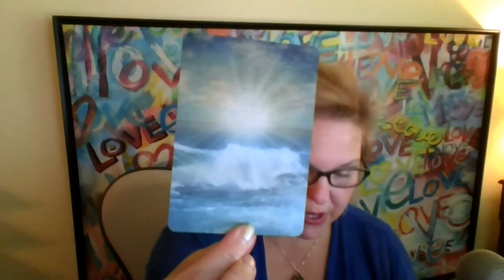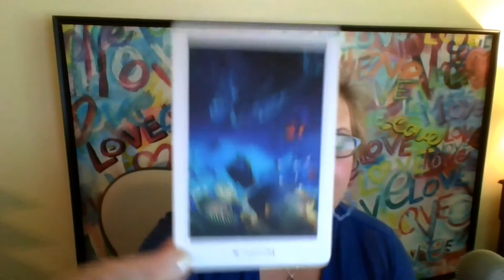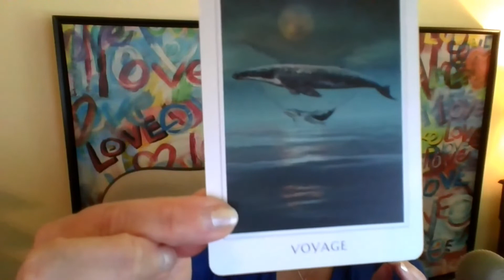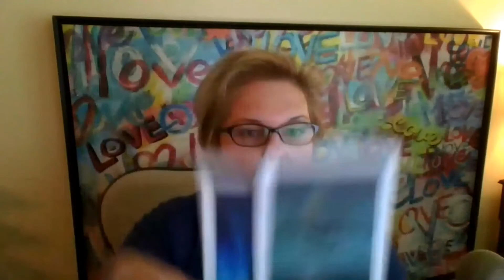Oracle Reading for Full Moon June 14 2022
The full moon on June 14 2022 is the perfect time to stop for a moment and check in with yourself and your year. Get an oracle reading (cards c/o of Denise Linn's Sacred Destiny deck) today from Stacey and learn how you can connect to the past, present and future messages in order to create more of what you want for yourself in 2022.

More about Stacey: Stacey is a Master Life Coach & Intuitive who helps people create lives that they can’t wait to wake up to. She calls it the “OH HELL YES LIFE”. As a life and business coach, she teaches people how to expand their intuitive superpowers in easy and simple ways. Ways that don’t skip over the messiness of being human. Come join the free, FB group, Everyday Enchantment, where she shares tips and wisdom on the daily with this loving community. Want to make life easier and more fun? Get coached by Stacey or check out her other offerings here at her website.